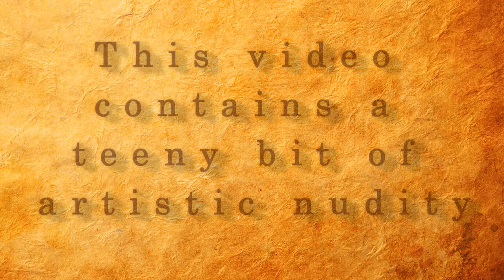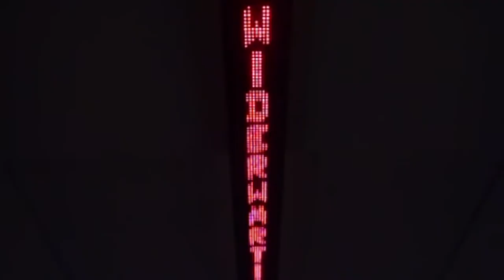Kunsthalle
A short visit to Hamburg's Kunsthalle.